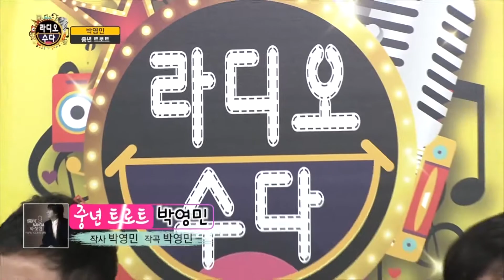박영민 - 중년 트로트 (작사/곡 박영민) 64회 [길정화TV]